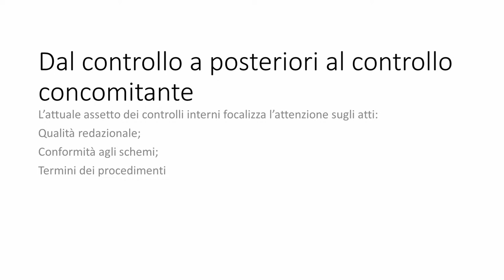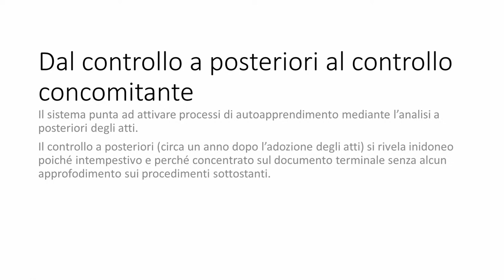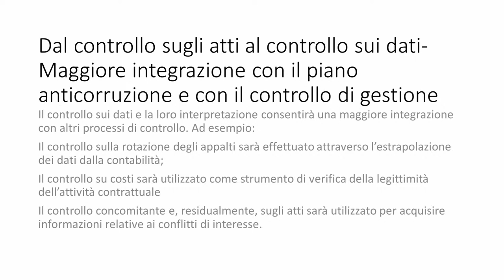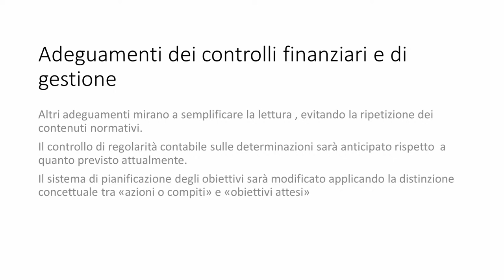Consiglio comunale del 24 ottobre 2022